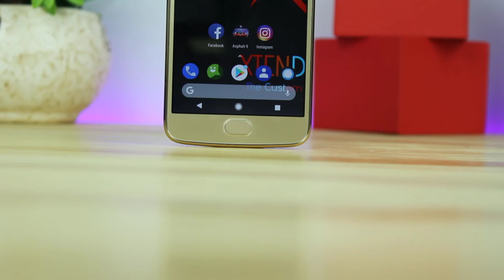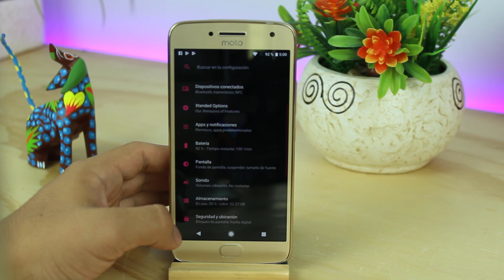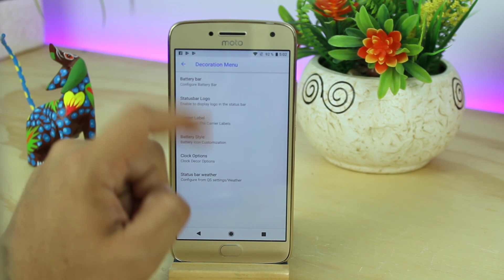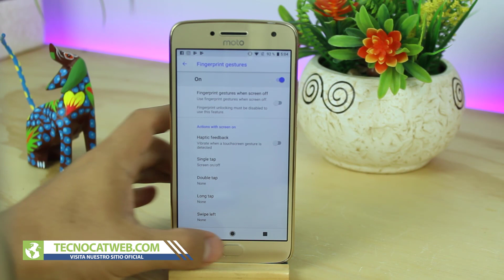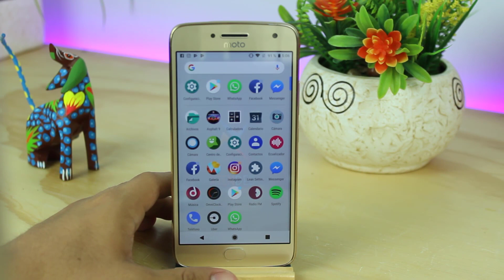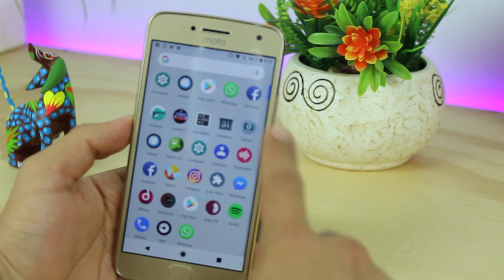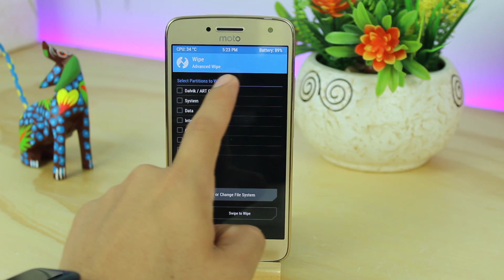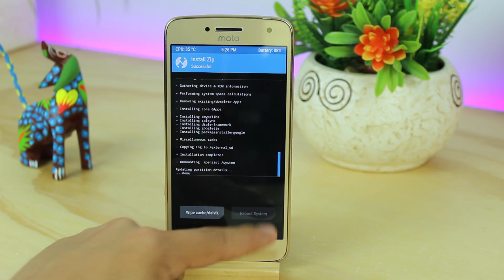Actualiza Android 8.1 Estable| Mejor ROM Moto G5 Plus| Tecnocat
instala android 8.1 para moto g5 plus, rom estable para moto g5 plus.

►►Descargas